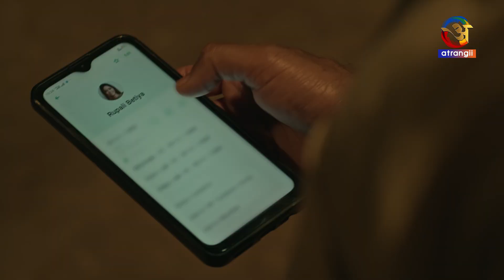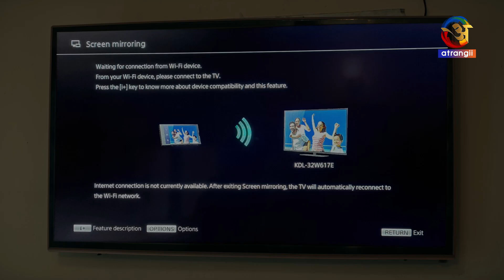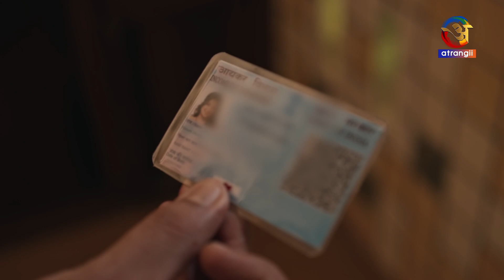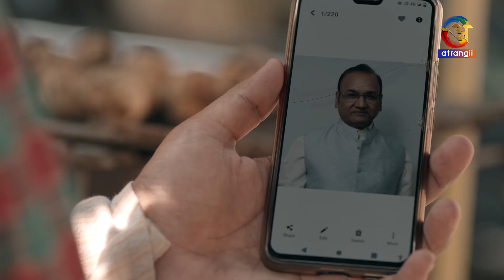Girlfriend Ne Diya Sabkuch | DeathHouse | Jaghanya | To Watch Full Episode Download Atrangii App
Kabir, a struggling actor who struggled for years to get the main lead, gets a golden opportunity to prove himself through an audition by one of her casting director friend Tia. Apparently, when he was recording his audition for a psycho killer, a milkman is accidentally killed in his house. He then uses his dead body as a prop to finish recording the audition.